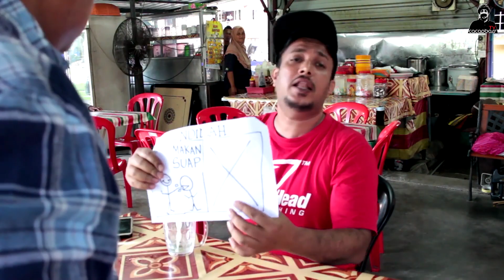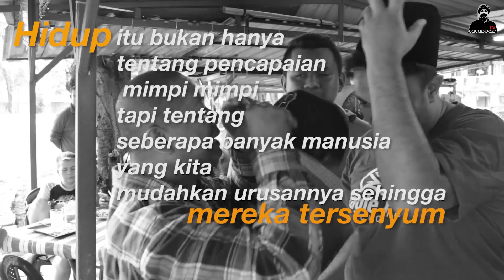Man Puteh Belasah Caca Dboss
Video ini ,video lama tapi tak pernah upload di youtube channel,jadi nak banyak kan content caca just upload je huhu,apa pon pada yang dah tengok tq,sedikit sebanyak mungkin boleh di jadikan pengajaran bersama.tq pada yang dah subscribe,pada yang belum bila lagi..😉